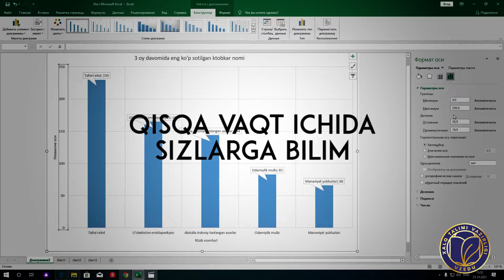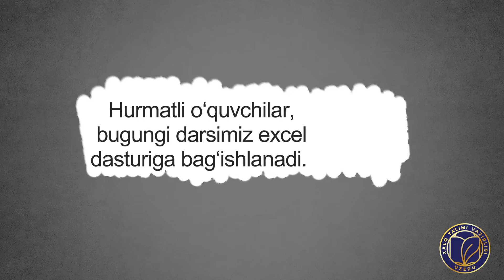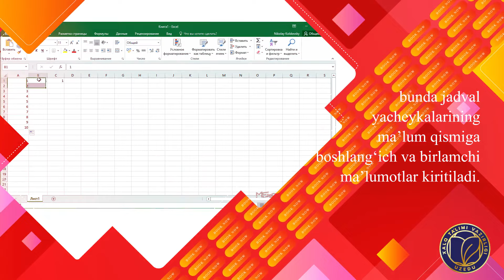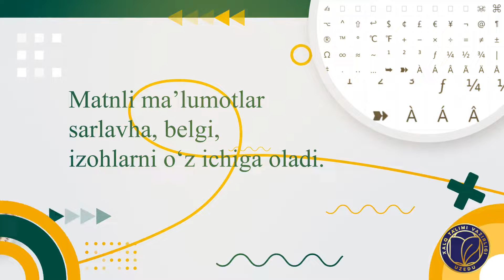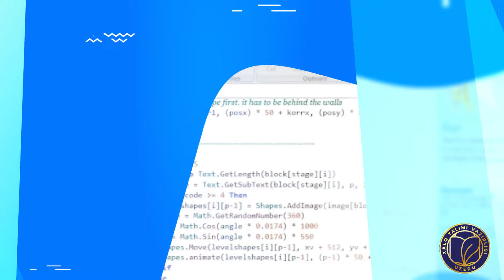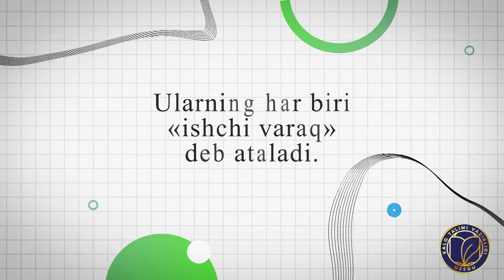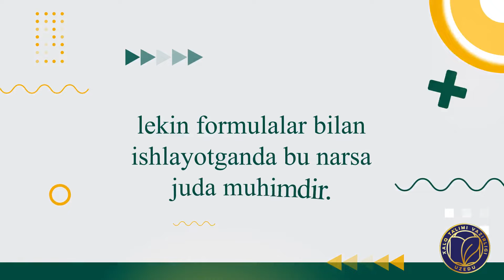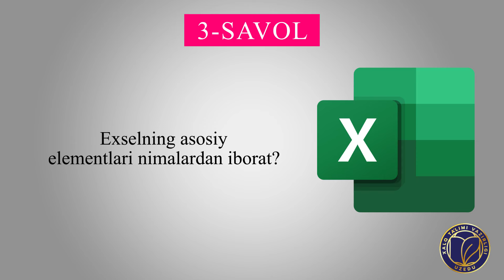Microsoft excel jadvalining asosiy elementlari. 1-dars. Kirish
9-11 sinflarga mo‘ljallangan “Microsoft excel jadvalining asosiy elementlari” yo‘nalishida ishlab chiqilgan video darslar